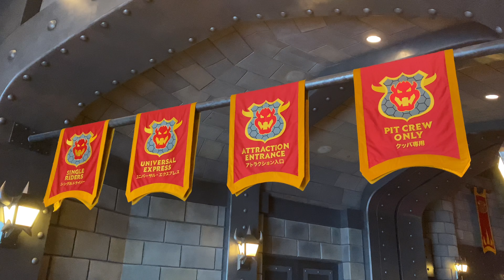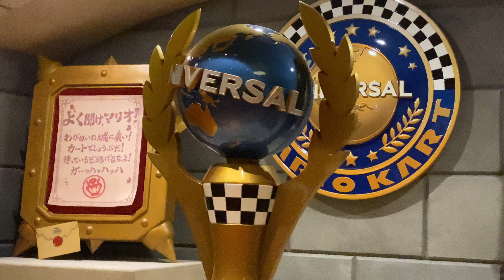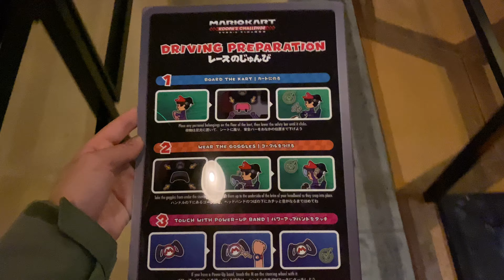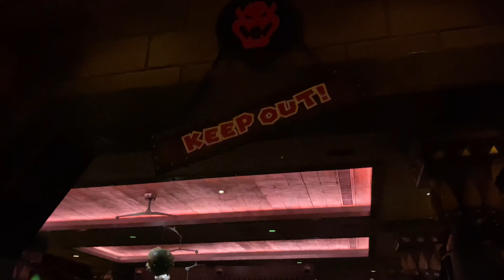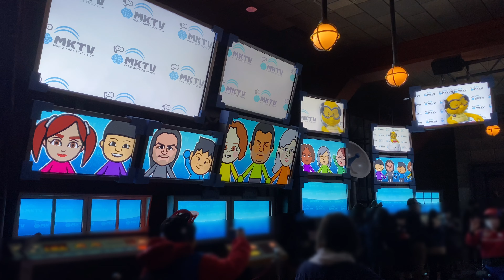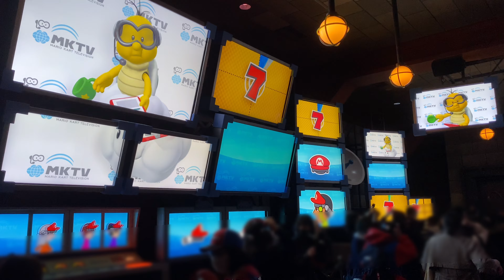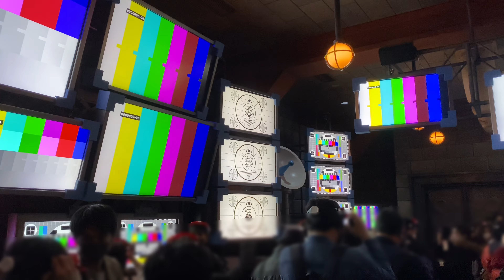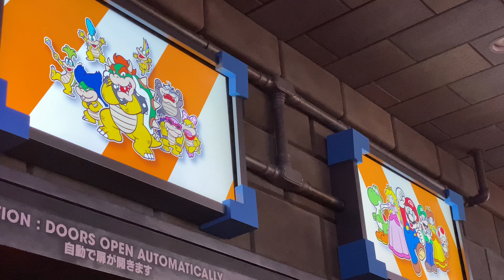４Ｋ【USJ新エリア】マリオカート〜クッパの挑戦状〜ＱＵＥＵＥＴＯＵＲ／SUPER NINTENDO WORLD